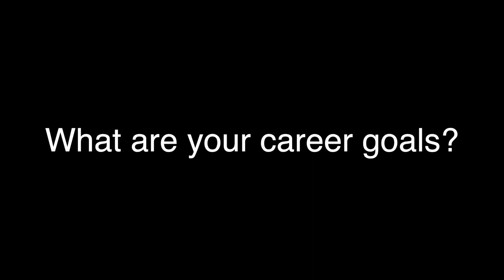Reddie4 Theresa Johnson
Henderson State student Theresa Johnson gives insight into HSU's early childhood education program and Hot Springs Campus.